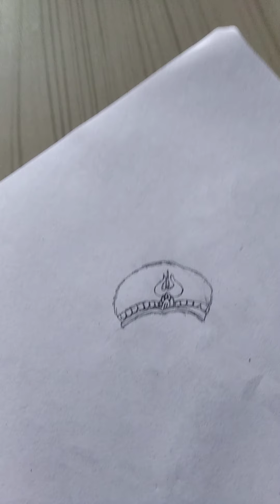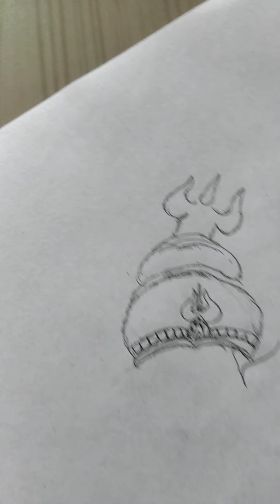7 October 2021